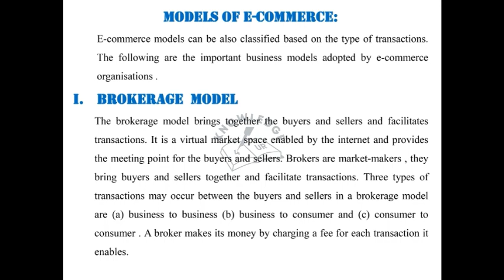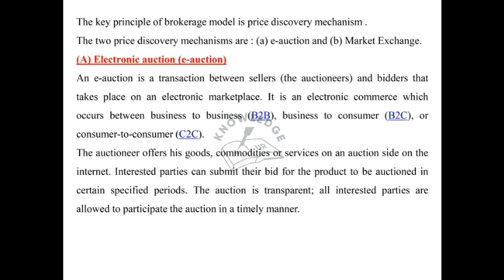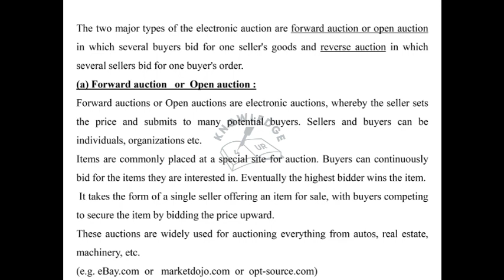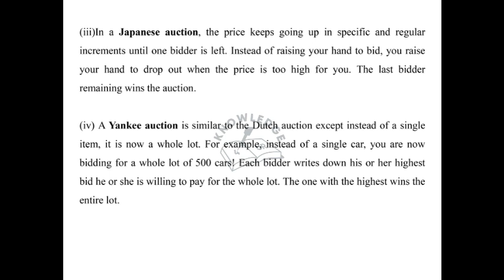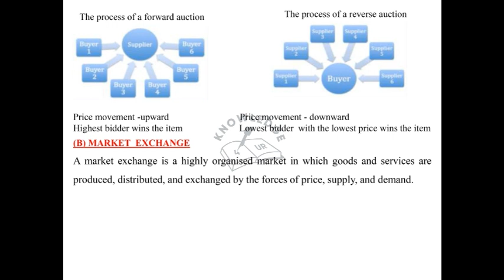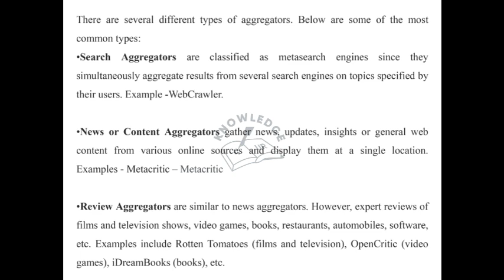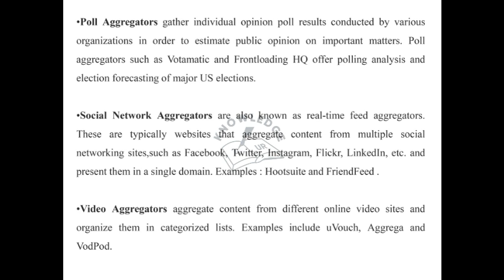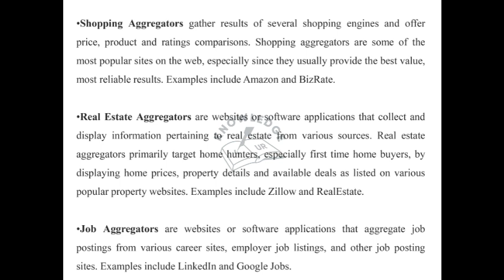E-Business | E-Commerce Models - Part A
Dear Students,

All the above mentioned topics are described in an interactive and efficient manner so that you could easily understand them.
Thanks
4ur Knowledge